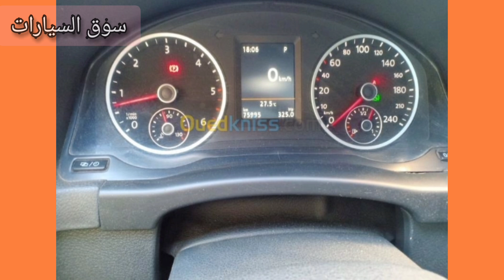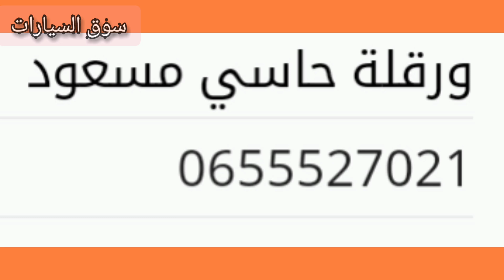اسعار السيارات في الجزائر 2021،سوق السيارات يوم الإربعاء 22 سبتمبر،واد كنيس .ouedkniss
التسوق

mercedes ouedkniss
voiture mercedes
audi ouedkniss
ouedkniss toyota yaris
fabia monte carlo
clio 5 prix
ouedknisse auto
kangoo 2021
clio 5 occasion
mercedec gle
mercedec
mercedec gla
hilux
واد كنيس hilux
toyota rav4
ouedkniss
range rover sport
jaguar
yaris
evoque
audi a6
audi a3
rs6
audi a4
audi q5
audi rs6
audi q3
toyota corolla
audi a1